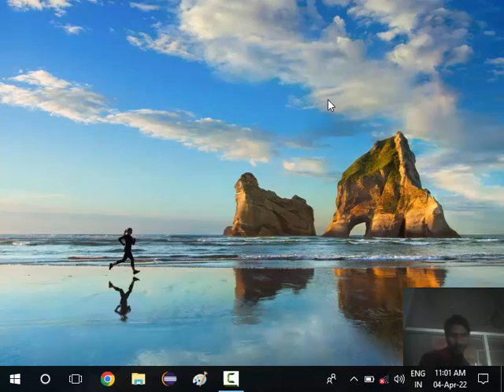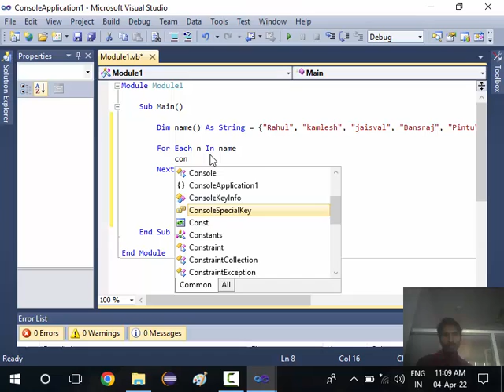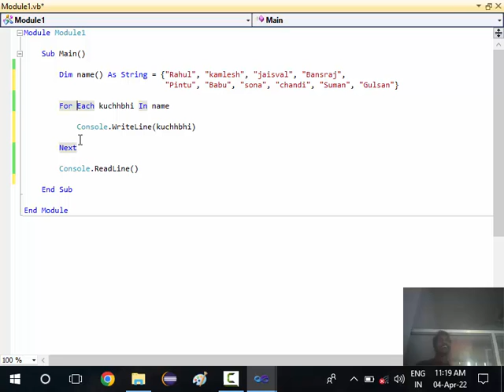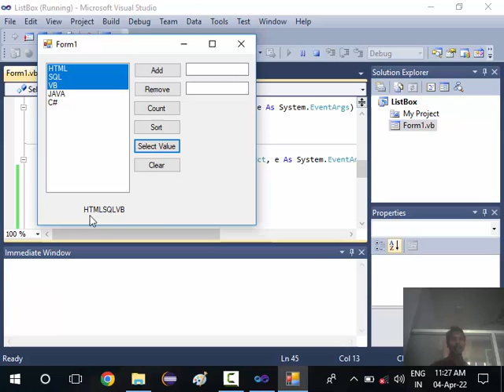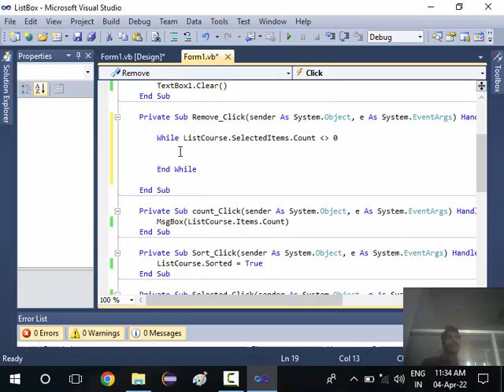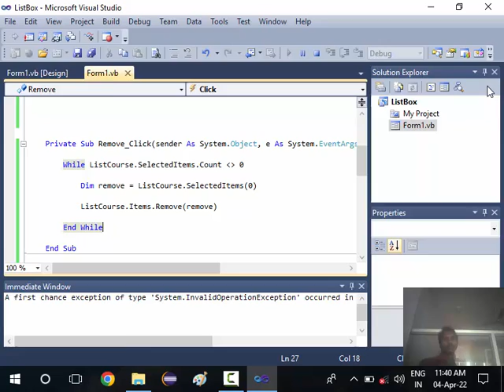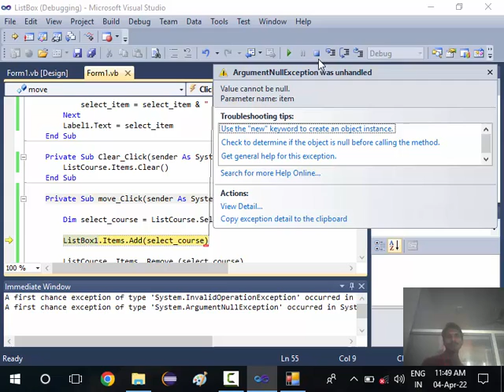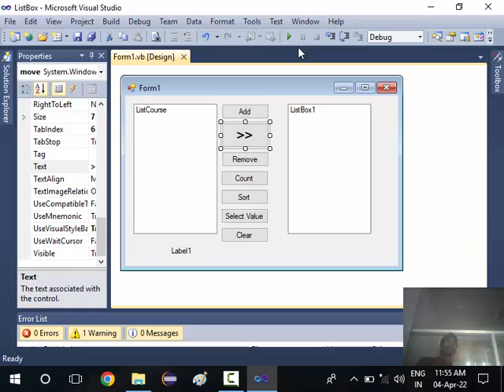11. Visual Basic ListBox Control part 2 | Semant Sir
11. Visual Basic ListBox Control part 2 | Hemant Sir |  Add Items one to other listBox

Visual Basic .NET Tutorial 7 - How to use a Listbox in VB.NET

ListBox Control for Visual Basic Users |
VB.Net ListBox Control |
how to use listbox in vb 2010 |
vb code for listbox |
properties of listbox in vb |
how to add item in listbox VB |
Searches related to how to use listbox in visual basic |
Beginners Vb.net Tutorial in Hindi- List box & Combo Box Control |
VB.Net Basic Tutorial |
Move items one to unther control |
How to use List box in |

Visual basic | ListBox
In Windows Forms, ListBox control is used to show multiple elements in a list, from which a user can select one or more elements and the elements are generally displayed in multiple columns. The ListBox class is used to represent the windows list box and also provide different types of properties, methods, and events. It is defined under System.Windows.Forms namespace. The ListBox class contains three different types of collection classes, i.e.

ListBox.ObjectCollection: This class holds all the elements contained in the ListBox control.
ListBox.SelectedObjectCollection: This class holds a collection of the selected items which is a subset of the items contained in the ListBox control.
ListBox.SelectedIndexCollection: This class holds a collection of the selected indexes, which is a subset of the indexes of the ListBox.ObjectCollection and these indexes specify elements that are selected.
In Visual basic you can create a ListBox in the windows form by using two different ways
1 Design Time
2 Dynamically at Runtime

ListBox in Visual basic

A Visual basic ListBox control provides a user interface to display a list of items. Users can select one or more items from the list. A ListBox may be used to display multiple columns and these columns may have images and other controls.

In this tutorial, we will learn how to create a Visual basic ListBox control at design-time as well as at run-time. We will also see how to create a multiple-column ListBox control with single and multiple selections. This article also covers most of the properties and methods of the ListBox control.

Creating a Visual basic ListBox

There are two approaches to create a ListBox control in Windows Forms. Either we can use the Forms designer to create a control at design-time or we can use the ListBox class to create a control at run-time.

Create a ListBox at Design-time

In our first approach, we are going to create a ListBox control at design-time using the Forms designer.

To create a ListBox control at design-time, we simply drag a ListBox control from the Toolbox and drop it to a Form in Visual Studio. After you drag and drop a ListBox onto a Form, the ListBox looks as in Figure 1. Once a ListBox is on the Form, you can move it around and resize it using the mouse and set its properties and events.
Create a ListBox Dynamically

The ListBox class represents a ListBox control in Windows Forms. To create a ListBox control at run-time, we create an instance of the ListBox class, set its properties and add a ListBox object to the Form controls.

How to use Listbox in Visual basic Visual Studio | Visual basic ListBox Control | ListBox in Visual basic | Visual basic ListBox Example